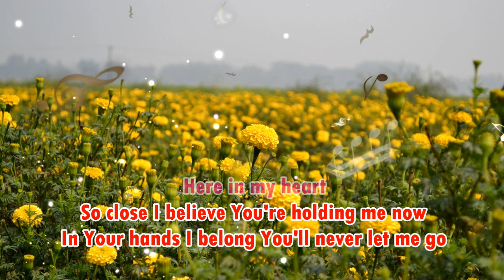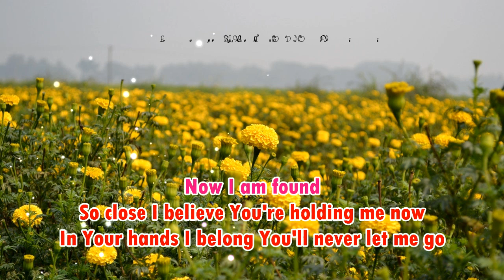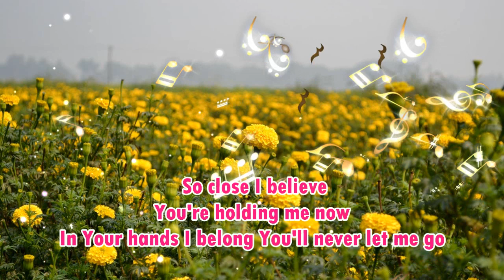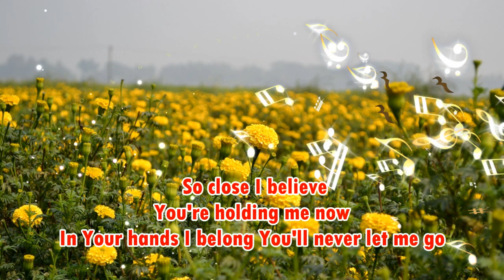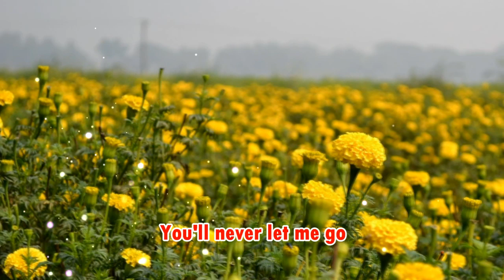In Your Hands - Hillsong Worship [With Lyrics]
Hillsong Worship

2014 WorshipVideo | In Your Hands